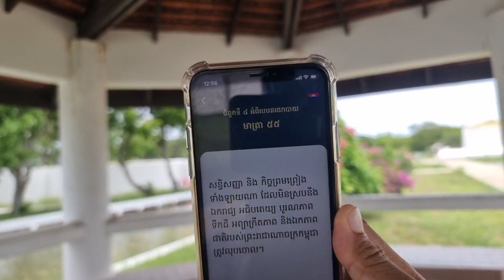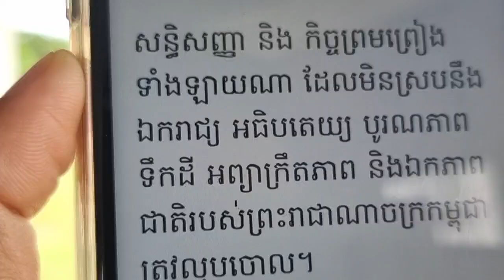១០​ ៩​ ២៣/ ជំពូកទី ៧ អំពីរដ្ឋសភា មាត្រា ៩២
ការអនុម័តទាំងឡាយរបស់រដ្ឋសភា ដែលផ្ទុយនឹងគោលការណ៍រក្សាការពារ ឯករាជ្យ អធិបតេយ្យ បូរណភាពទឹកដីនៃព្រះរាជាណាចក្រកម្ពុជា ហើយដែលនាំឱ្យប៉ះពាល់ដល់ឯកភាពនយោបាយ ឬការគ្រប់គ្រងរដ្ឋបាលរបស់ប្រទេសជាតិ នឹងត្រូវចាត់ទុកជាអាសារសូន្យ ។ ក្រុមប្រឹក្សាធម្មនុញ្ញជាអង្គការតែមួយគត់ ដែលមានសមត្ថកិច្ចសម្រេចពីមោឃភាពនេះ។
(ភាគទី៦៨៦)
ថ្ងៃ អាទិត្យ ៩ រោច ខែ ស្រាពណ៍ ឆ្នាំ ថោះ ឆស័ក ពុទ្ធសករាជ ២៥៦៧ ត្រូវថ្ងៃទី ១០ ខែ កញ្ញា ឆ្នាំ ២០២៣

ទំព័រហ្វេសបុក/  សន្ធិសញ្ញាសន្តិភាពទីក្រុងប៉ារីស៍ស្ដីពីកម្ពុជា
ទាក់ទងស្នើសុំសៀវភៅ /
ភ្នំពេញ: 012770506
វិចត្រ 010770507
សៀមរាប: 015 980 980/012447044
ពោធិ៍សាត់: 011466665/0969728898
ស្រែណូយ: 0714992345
សូមទាញយកឯកសារ កិច្ចព្រមព្រៀងនេះតាមរយៈ៖
១. សូមអានឯកសារនេះ ជាភាសាខ្មែរ (ច្បាប់ដើម ជារូបថត)
២.សូមអានឯកសារនេះ ជា ៥ភាសា ឆ្លាស់គ្នា អង់គ្លេស បារាំង ចិន រូស្ស៊ី និង ភាសាខ្មែរ ចាប់ពី ទំពរ័ ២៧ ដល់ ៣០៦ ពី អង្គការសហប្រជាជាតិ៖
ចូលរួមផ្សព្វផ្សាយមិនដាក់ License YouTuber ( មិនមានកម្មសិទ្ធបញ្ញា​ អាចទាញយកទៅបន្តរផ្សប់ផ្សាយបាន )
 សន្ធិសញ្ញាសន្តិភាពទីក្រុងប៉ារីស៍ស្ដីពីកម្ពុជា បន្តរផ្សាយឡើងវិញ